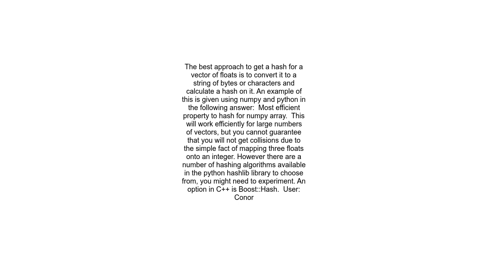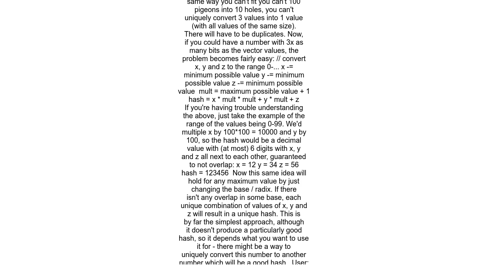Hash Value for 3D Vector